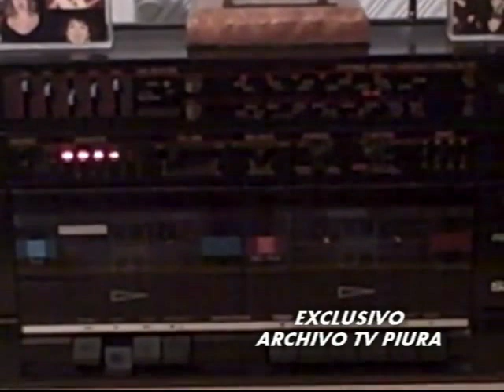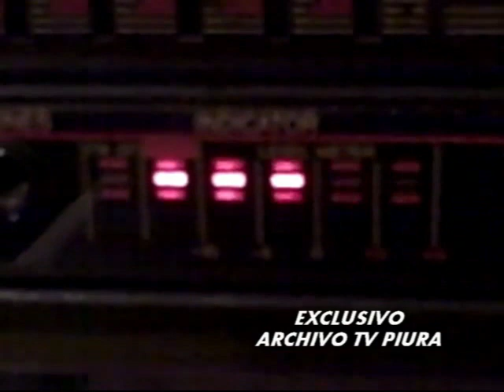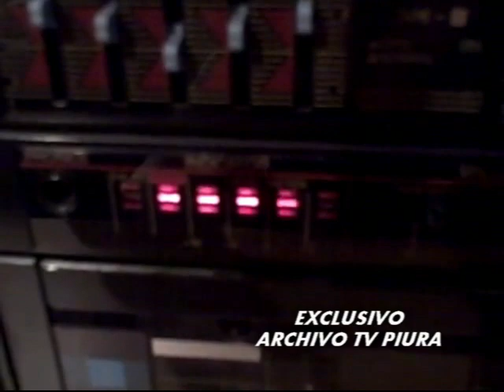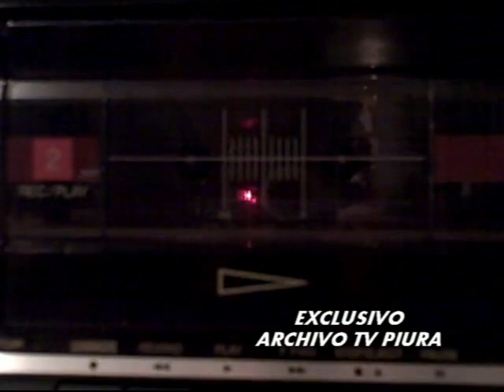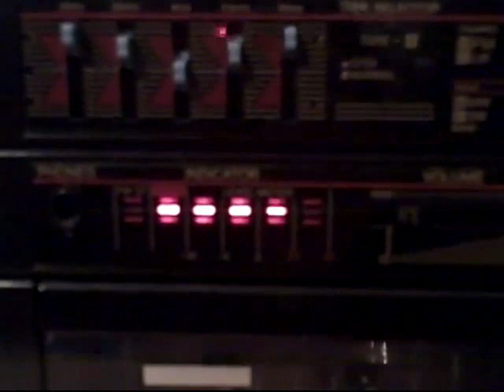Publicidad Radial 80s y 90s de RBC - Radio A - Ritmo Romántica / Perú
Radio A - Ritmo Romántica -RBC de los 80s